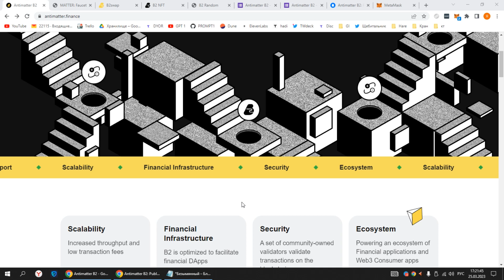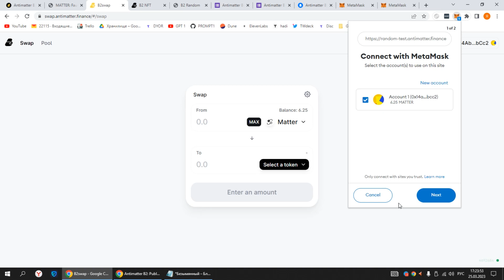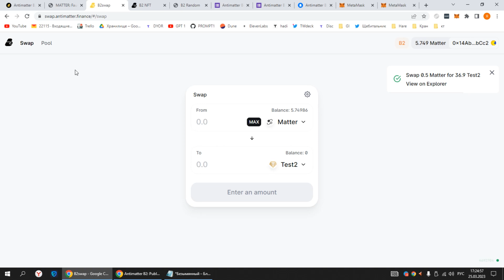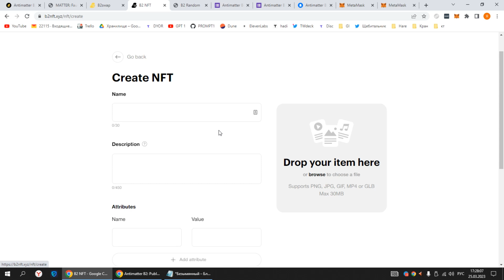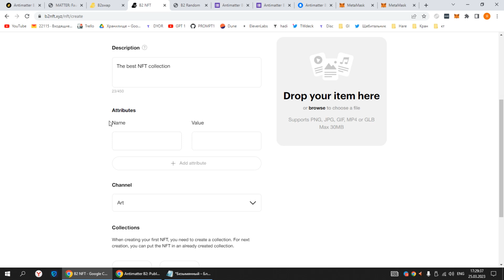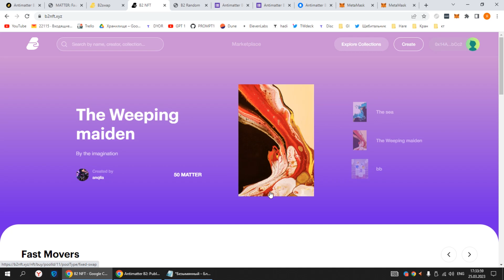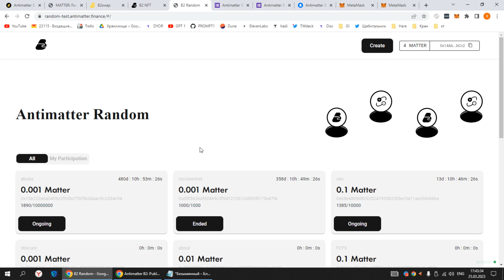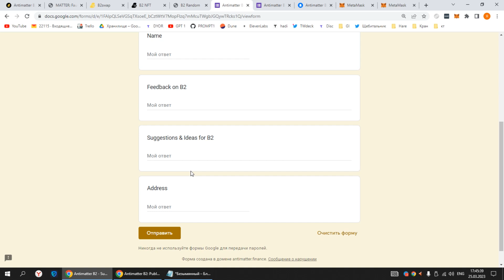ANTIMATTER. Тестнет для лоубанков. Видео гайд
Данные для добавления сеть в метамаск

Chain ID: 20221
Currency symbol: MATTER